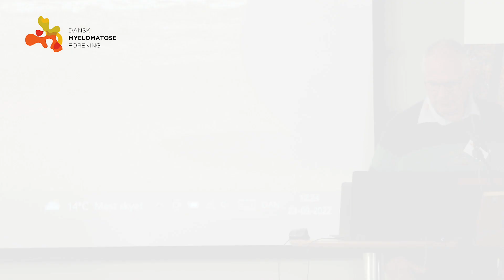Hvad er vigtigt for os i disse år?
På dansk Mylelomatose Forenings seminar i september 2022 diskuterede foreningens formand, Carsten Levin, hvad det er der er så vigtigt for patienter der har en fortsat uhelbredelig og dødelig sygdom, men hvor behandlingerne år for år giver håb om et længere liv med sygdommen.
Og om hvad det betyder at vi samtidig ved at der er nye innovative og også individuelle behandlinger der måske kan helbrede eller gøre Myelomatose og AL amyloidose til kroniske sygdomme man lever med.
Men hvad hvis danske patienter ikke har adgang til disse behandlinger, som er godkendt i både USA og EU. Den danske model med Medicinrådet forsinker og udelukker i praksis danske patienter fra adgang til de nye behandlinger som formodentlig vil være af den største betydning for patienterne. Adgang til innovative nye behandlinger i protokol og efterfølgende som standard er derfor en selvfølgelig høj prioritet for foreningen.
Længere liv med Myelomatose og AL amyloidose betyder også et liv med senfølger af både sygdom og behandling – så det er blandt foreningens højt prioriterede emner.
For at få de bedste behandlinger samt håndtering af følger- og bivirkninger kræves gode velfungerende hæmatologiske afdelinger. Logistik med tidsbestilling, blodprøver og trygt forløb med samme læger og sygeplejersker bør være en selvfølge. Man skal føle sig overbevist om at man modtager den bedste behandling. Og generelt tyder både det vi hører og det vores årlige patientundersøgelse viser at det store flertal af patienter er trygge.
Men i 2021 og 2022 er hæmatologisk afdeling i Herlev blevet nedlagt og overtaget af Afdeling for Blodsygdomme på Rigshospitalet. Det har været en alt andet end ideelt gennemført proces som har ført til tabt af sygeplejersker og læger med stor oparbejdet erfaring. Og det har konkret ført til at foreningen er blevet kontaktet af mange ulykkelige patienter der oplever at deres forløb er alt andet end optimale.
Ovenstående afspejles i patientundersøgelsen fra marts-april 2022 hvor resultatet fra Rigshospitalet var i stand til at trække hele landsresulatet ned. Carsten Levin gennemgik hvordan undersøgelsen bruges til at inspirere, kritisere og diskutere med især ledelsen for Afdeling for Blodsygdomme på rigshospitalet.